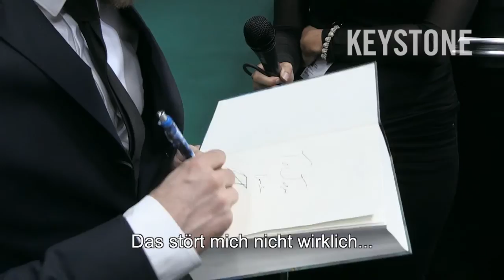ZFF: Daniel Radcliffe verzaubert die Schweiz - Harry Potter - Swiss Army Man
Zürich - 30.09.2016 - Am Freitagabend beehrt der Schauspieler Daniel Radcliffe, vielen bekannt als Harry Potter, das Zurich Film Festival. Mit im Schlepptau hat er gleich zwei neue Filme, Swiss Army Man und Imperium. Trotzdem weiss auch er: Einmal Potter, immer Potter.